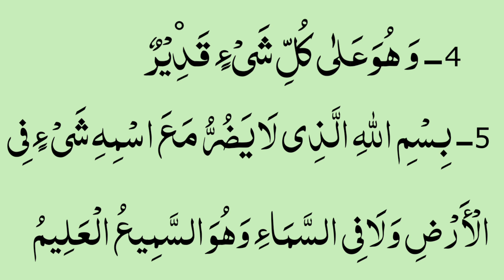Ramzan Mein Daily 5 Best Darood Sharif | Islamic Voice Academy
sone k wagat, namaz k bad, daily dua, subh o sham ki
dua, subh o sham k azkar, namaz e fajar k waqat,
preshani ki dua, wazifa for problems, dua for hajat,
wazifa for hajat, rizq ka wazifa, rizq men barkat, rizq ki
dua, isha k bad, magrib kwaqat, wazifa for job,
jumerat ka wazifa, jumay ki dua, juma mubarak, jumey
ka amal
Islam Ghar,Dua,namaz,wazifa, islamgahr,Ramzan Mein
Daily 5 Best Darood Sharif, 5 Best Darood Sharif,5 Best
Darood,Daily 5 Best Darood Sharif,Namaz K Bad
Durood sharif,Durood sharif,Namaz K Bad Durood